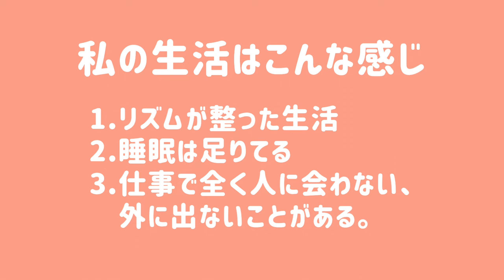【メンタルケア】心の健康を保つために欠かせないチェックリストをシェアします！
不調や落ち込みやすい時に心身をニュートラルに保つためにやってることをお話しします！

メンタルヘルスについてカジュアルなトークをするチャンネルです！
【アナタが一歩を踏み出すきっかけ】をお届けします。

概要欄まで見てくれてありがとうね〜。